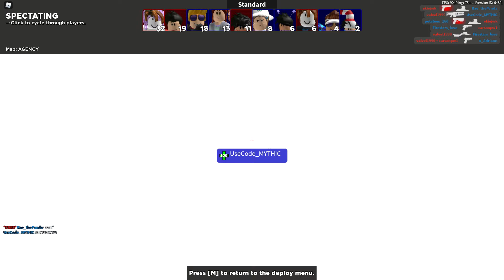Roblox Arsenal Exploiter lvl 30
username- carsonpw1
he is aimlocking/esp kind of